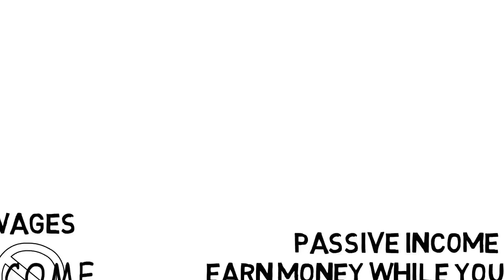05 ဆင်းရဲသား​တွေကို ထိန်းချုပ်​နေ​သော ​ကြောက်စိတ်